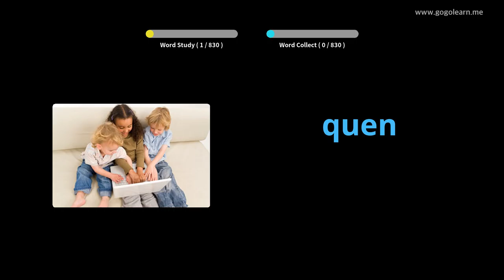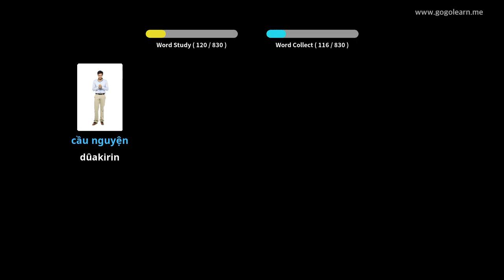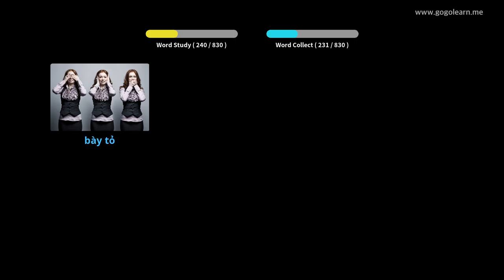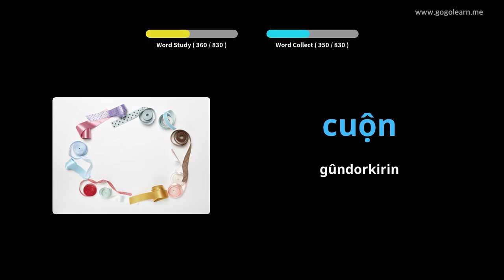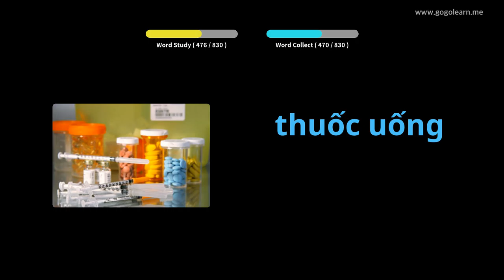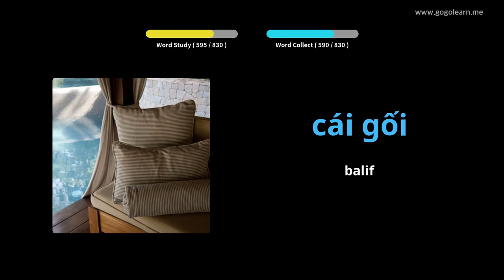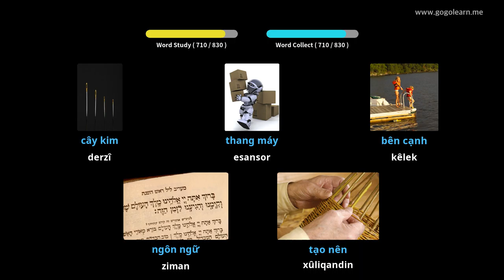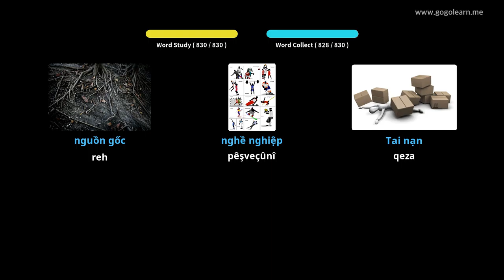Dibistana Navîn ya Vokabularyê Viyetnamî | Golearn